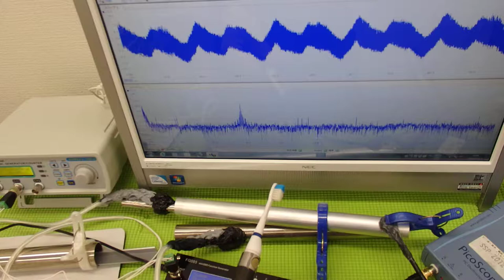‹メガヘルツ›の超音波発振制御技術 ultrasonic-labo